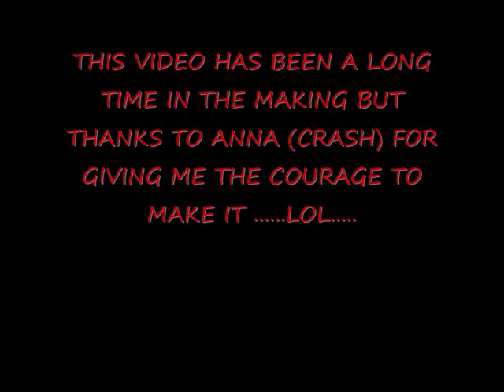a lil crash video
heres a lil crash video of my tmaxx and himoto viper